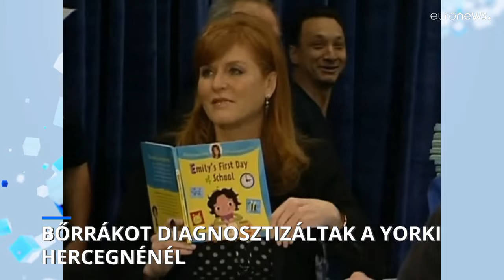Újabb betegség a királyi családban: bőrrákot diagnosztizáltak Sarah Ferguson yorki hercegnénél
A brit királyi családban rövid időn belül a harmadik betegség derült ki, ami szokatlan a korábbi évek gyakorlatához képest.